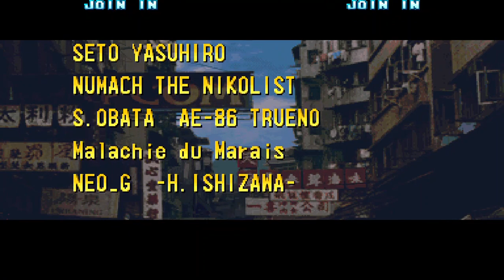Street Fighter III: New Generation finales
Street Fighter III es una serie de videojuegos de peleas pertenecientes a la franquicia Street Fighter producida por Capcom, que fueron lanzados entre 1997 y 1999 para el sistema de hardware CPS-3​ y relanzados posteriormente en la consola Dreamcast entre 1999 y 2000
Fecha de estreno inicial: 4 de febrero de 1997
Plataforma: Máquina de arcade
Serie: Street Fighter
Diseñadores: Akira Yasuda, Tomoshi Sadamoto
Desarrollador: Capcom
Distribuidores: Capcom, Virgin Interactive
Género: Videojuego de pelea